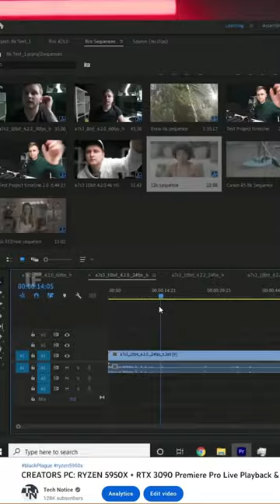Ryzen 7950x for Video Editing... YES/NO?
OTHER:
- Favourite camera Monitor w LUT
- Music Licences:

0:00 Intro